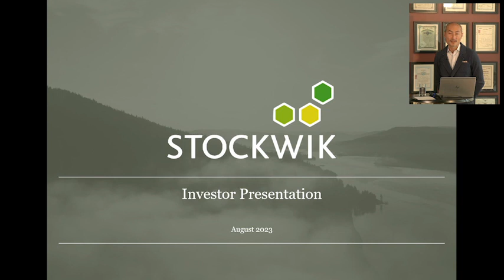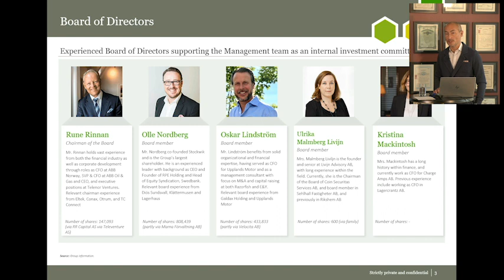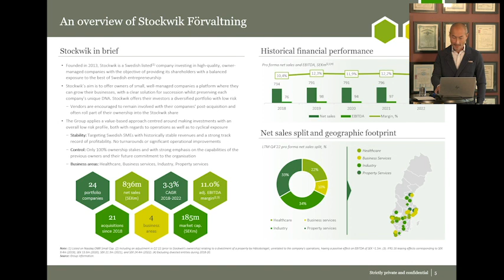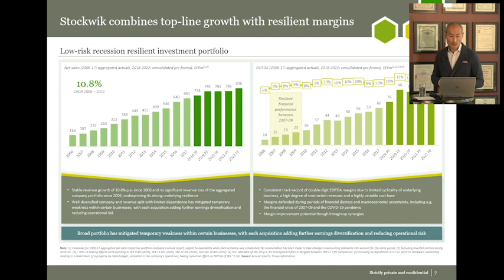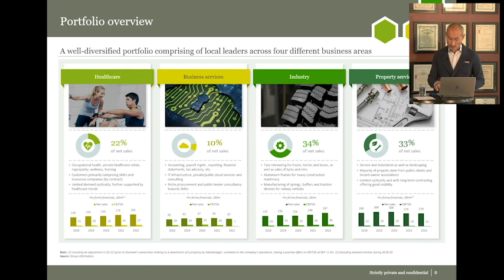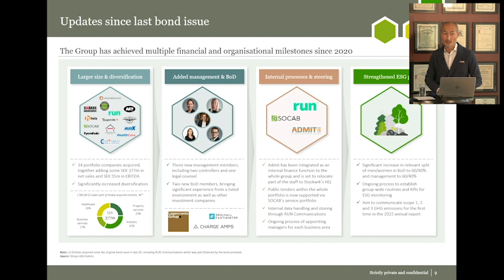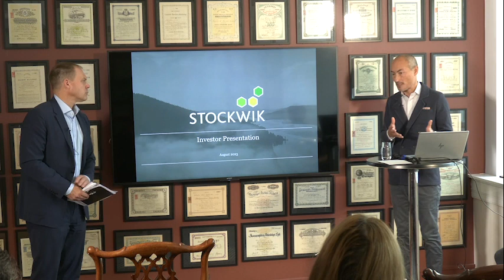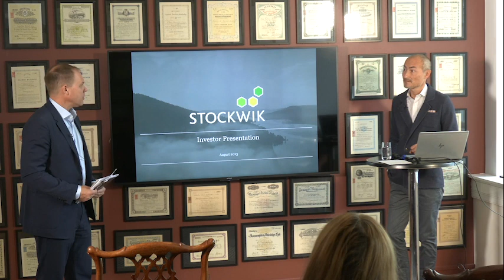Stockwik presentation - EPB Bolagsdag 24 augusti 2023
CEO David Andreasson presenterar Stockwik